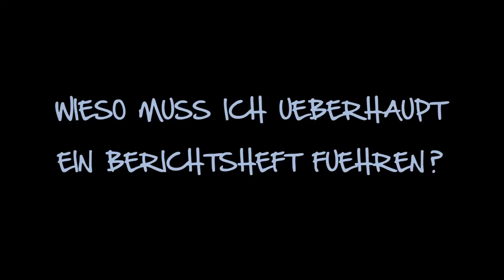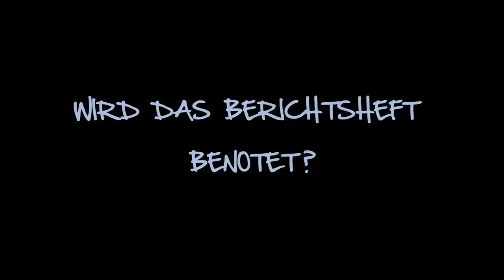FAQ Berichtsheft | IHK Azubi Guide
IHK-Ausbildungsberater David Fais beantwortet Eure häufigsten Fragen zum Thema Berichtsheft. Unter anderem erklärt er, wieso überhaupt ein Berichtsheft geführt werden muss, wie viel Zeit Ihr dafür braucht und ob es benotet wird.